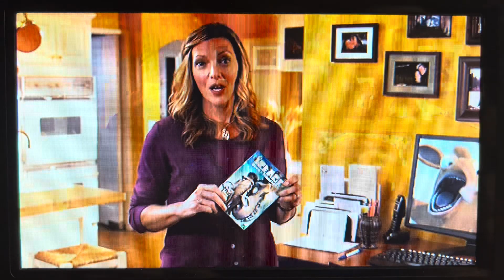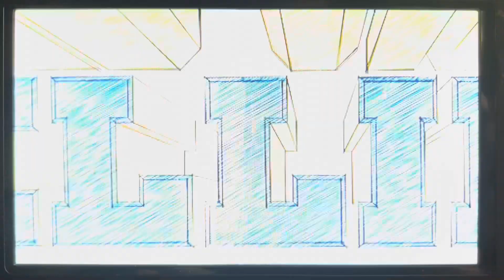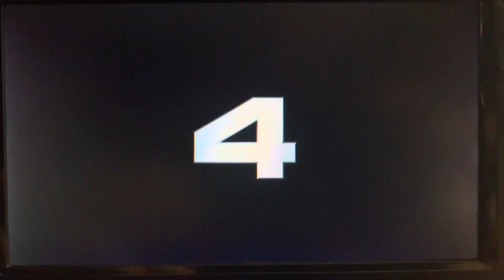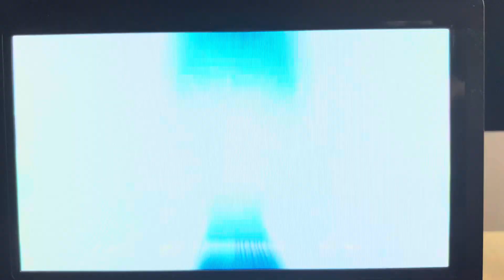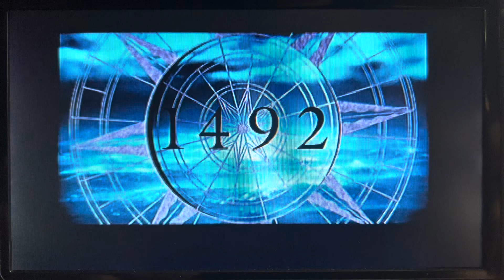Opening to Percy Jackson & the Olympians: The Lightning Thief (Rental Exclusive) 2010 DVD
1. 20th Century Fox Home Entertainment logo
2. Digital Copy Promo
3. The A-Team Trailer
4. Diary of a Wimpy Kid Trailer
5. Marley & Me: The Terrible 2's Trailer
6. Space Chimps 2: Zartog Strikes Back Trailer
7. Percy Jackson & the Olympians Books Promo
8. FBI Anti-Piracy Warning screen
9. DVD Menu
10. Rated PG MPAA screen
11. 20th Century Fox (Celebrating 75 Years) logo
12. Dune Entertainment logo
13. 1492 Pictures logo